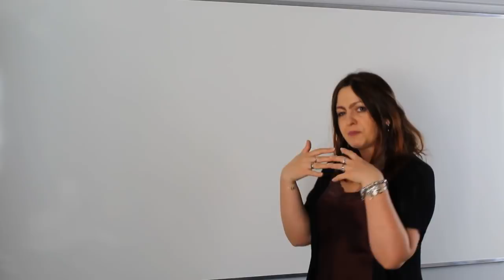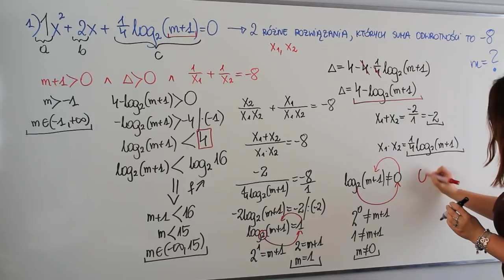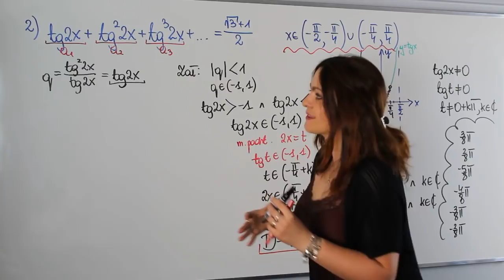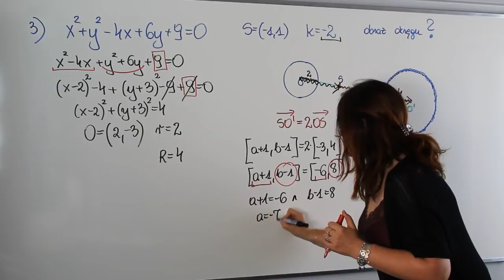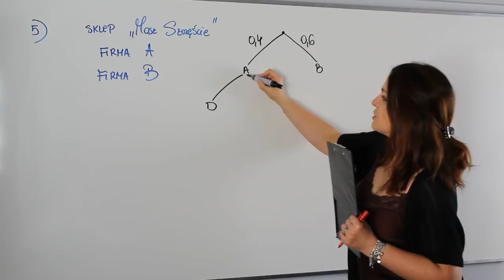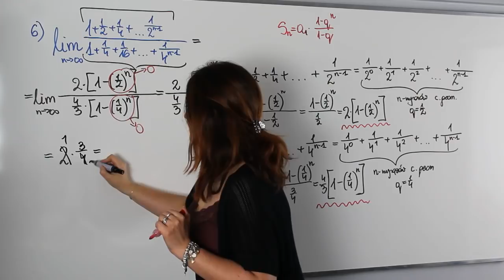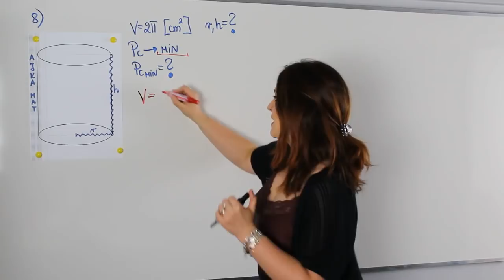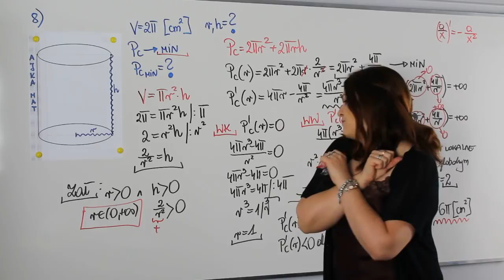Pewniaki maturalne 2020 - część II - poziom rozszerzony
Matura zbliża się wielkimi krokami, czas zatem na podsumowanie tego co nauczyliśmy się i powtórzyliśmy w tym roku szkolnym.

Zapraszam na moje Pewniaki Maturalne 2020 - część I, dzięki którym poznasz najczęściej występujące typy zadań na maturze, dowiesz się czy jeszcze coś musisz powtórzyć lub upewnisz się że jesteś już doskonale przygotowany/przygotowana i maturę z matematyki w 2020 zdasz śpiewająco...

👉 Chcesz samodzielnie poćwiczyć lub potrzebujesz wsparcia w rozwiązywaniu zadań? ➡ dołącza do grupy "Matura 2020 z Ajkamat" na moim FanPage

Serdecznie zapraszam!!!

Wszystko jasne, a może chcesz się podzielić opinią?

💡💡 Podoba Ci się ten film?